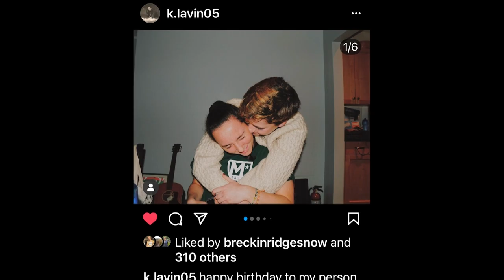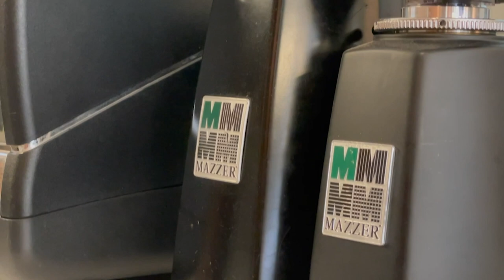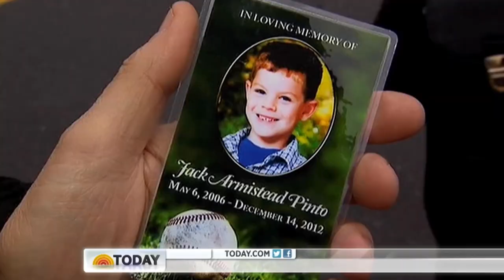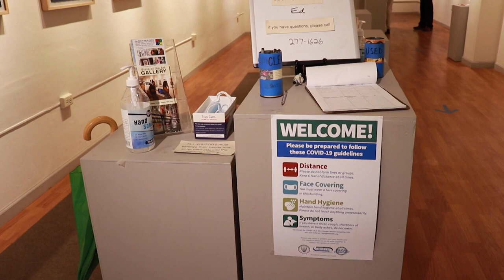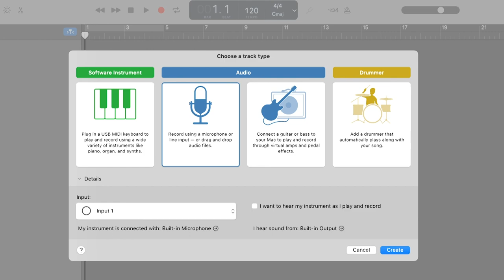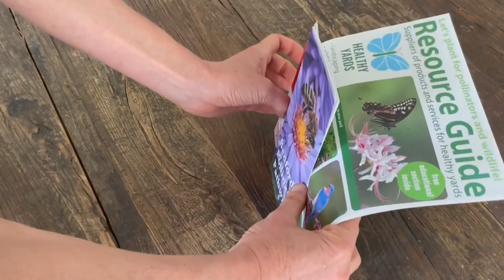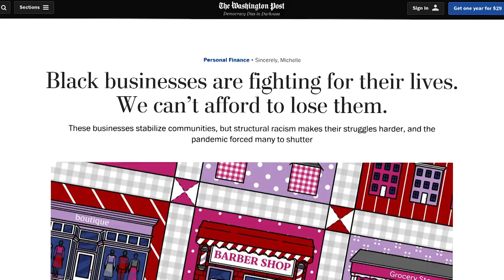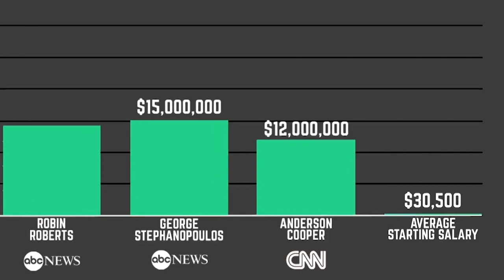Ithaca College Documentary Journalism Workshop Spring 2021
The Ithaca College 2021 Documentary Journalism Workshop's final projects.